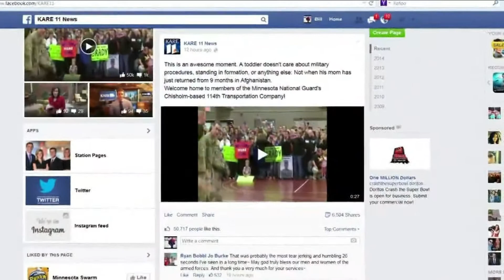Toddler greets mom at military ceremony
(KARE/CNN) -- There was a heartwarming reunion for a mother and son in Minnesota.